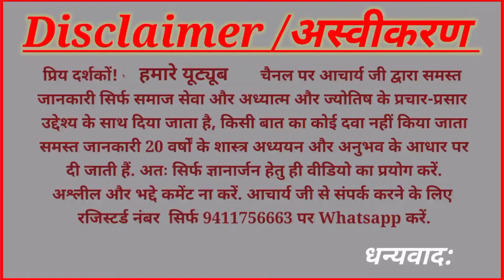स्फटिक श्रीयँत्र | Sphatik Shriyantra | Original Sphatik ki Pehchan | sphatik shri yantra puja vidhi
| स्फटिक श्रीयँत्र |
| Sphatik Shriyantra |
| Original Sphatik ki Pehchan |
| sphatik shri yantra puja vidhi |
| Shri yantra ki Pratishtha kaise karen |
| yantra Puja Vidhi |
| Shri yantra ke Labh |
| Shri yantra kaise sthapit karen |
| original sphatik Shree yantra Kahan Milega |

|राहुकाल,Rahukal,पंचक|
|शुभमुहूर्त/Shubhmuhurt|
| नव ग्रहशांति यज्ञ |
|महामृत्युंजय जाप  |